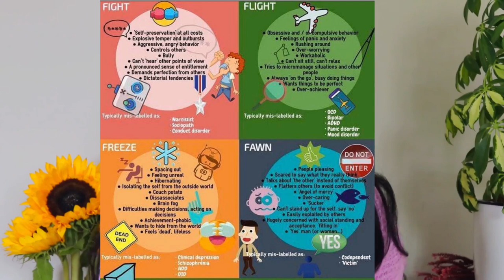Is your Trauma Response making you a toxic person | Fight, Flight, Freeze, Fawn | Trauma Informed 🧿